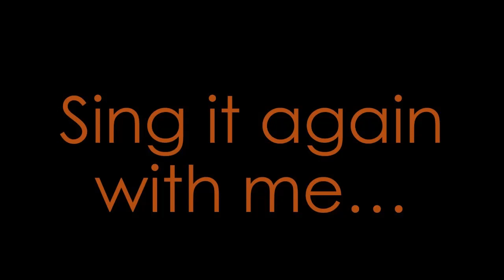Korean Prepositions Song by CE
Korean Prepositions to sing along with